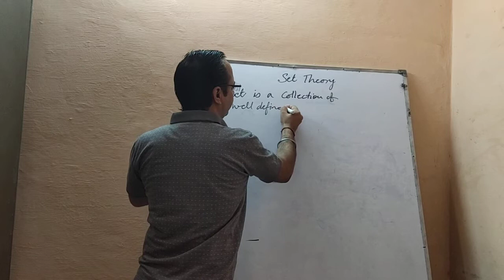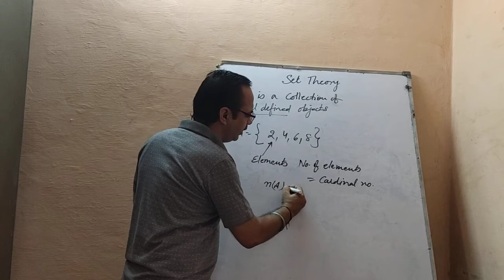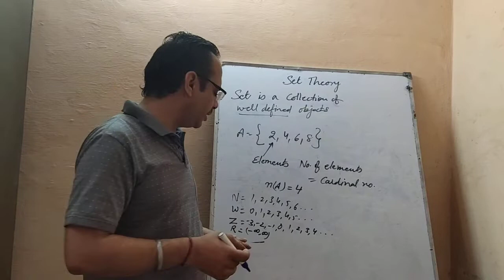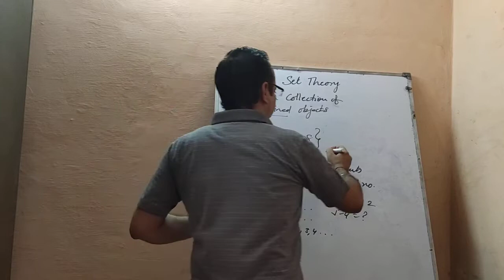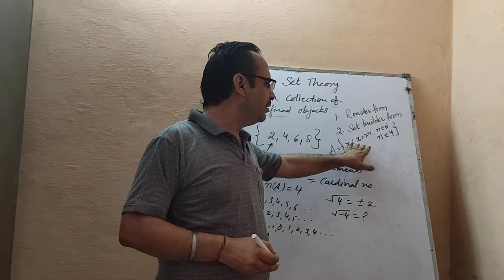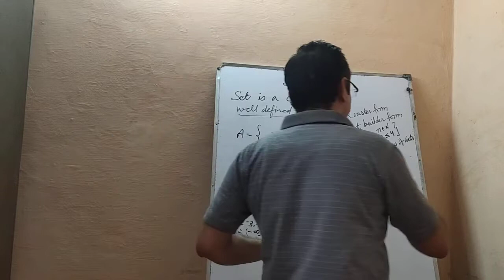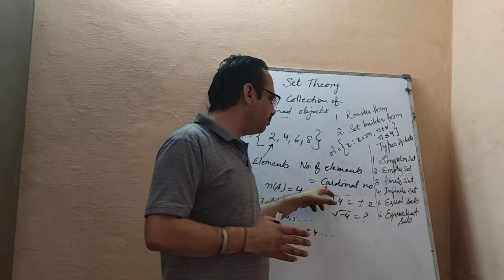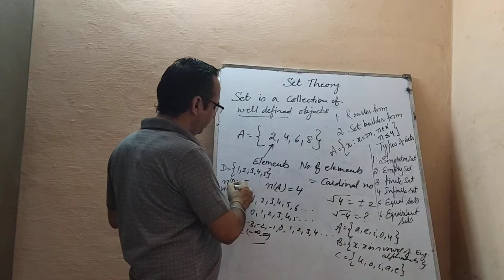Class 11/mathematics/set theory/Gbn Sr Sec School 21D Faridabad